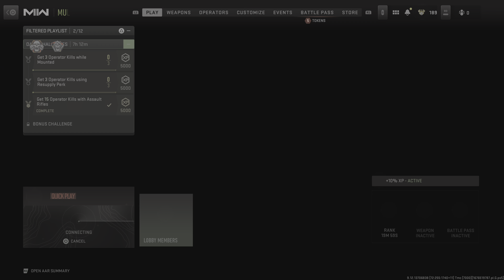Call of Duty: Modern Warfare II - Team Deathmatch # 25 [4K]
25th Team Deathmatch in Call Of Duty Modern warfare 2 in 4k on PS5.